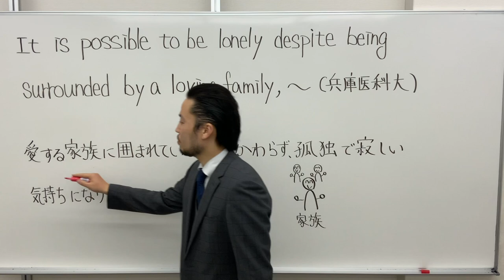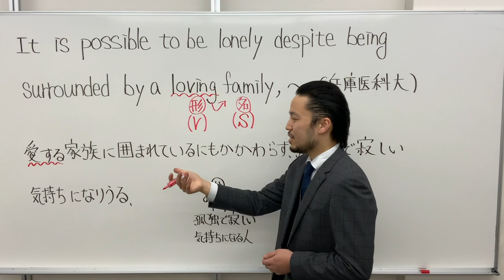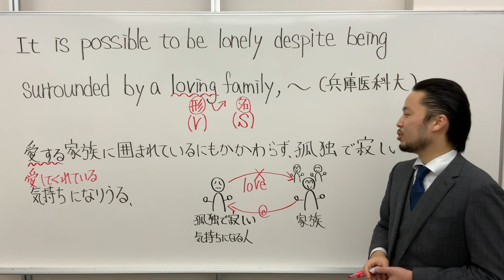英文法を活かす【杉村年彦】英語講師オーディション決勝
第2回英語講師オーディション決勝2人目。

映像で学ぶイディオム【岡崎修平】英語講師オーディション決勝

第１回英語講師オーディション

第１回英語講師オーディション決勝